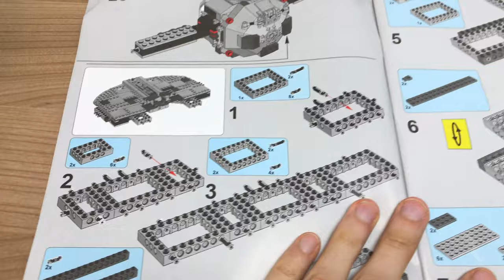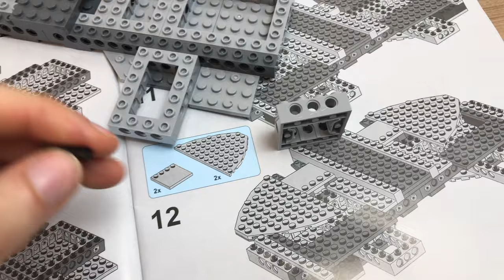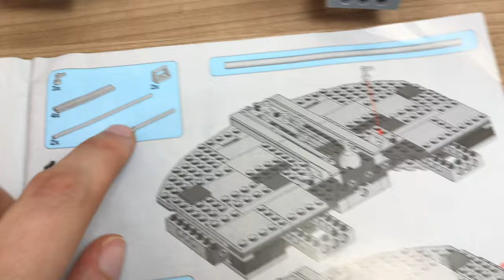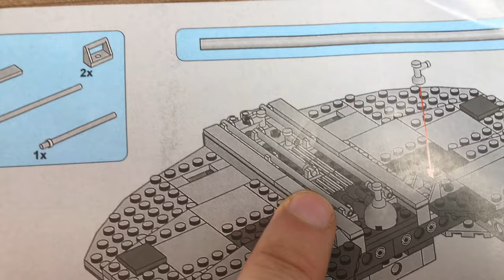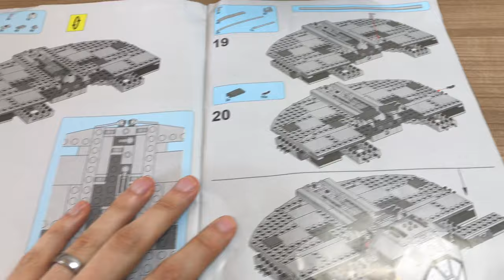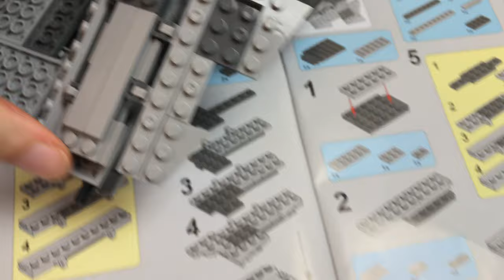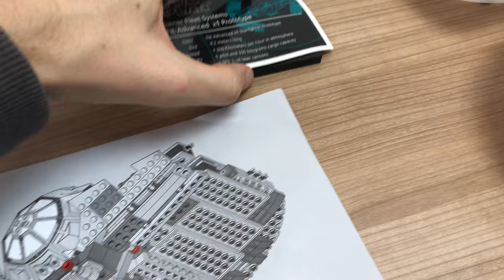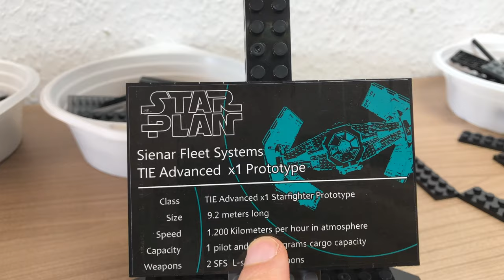Lepin STAR WARS Tie Advanced Fighter 05055 2 Bauabschnitt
Advanced Tie Fighter Video 1
Advanced Tie Fighter Video 3